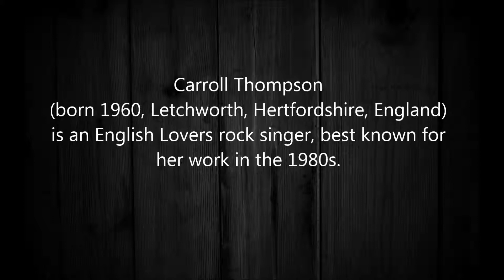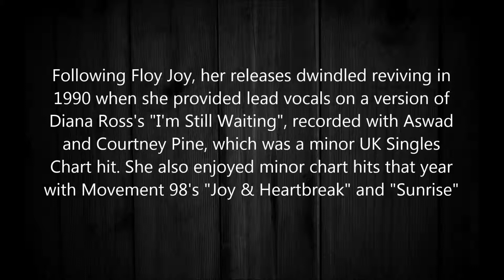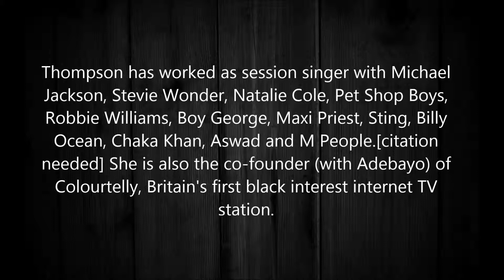Carroll Thompson - Merry Go Round 1981 [HQ]